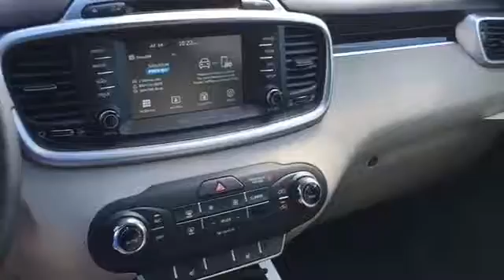HG210635: 2017 Kia Sorento